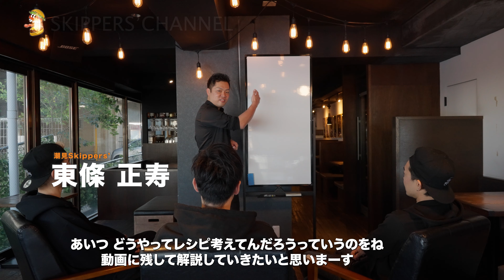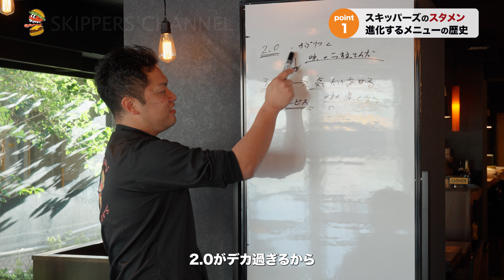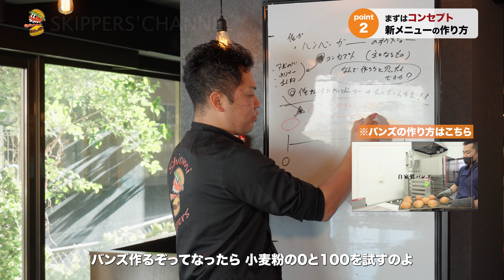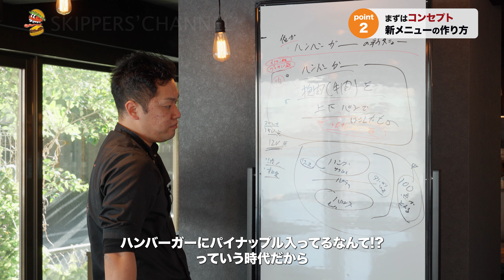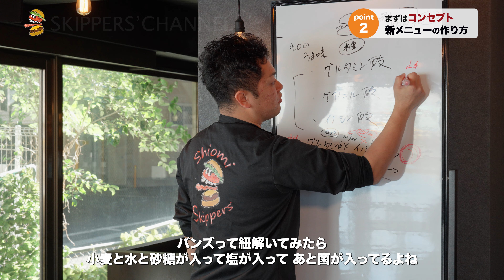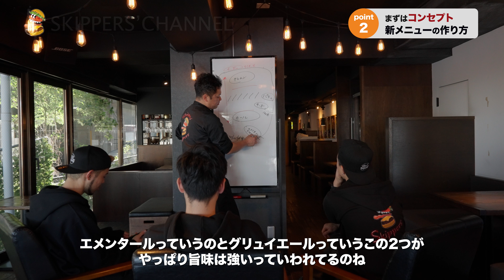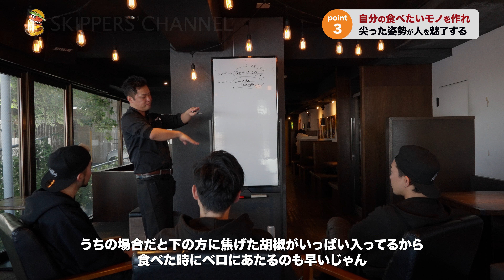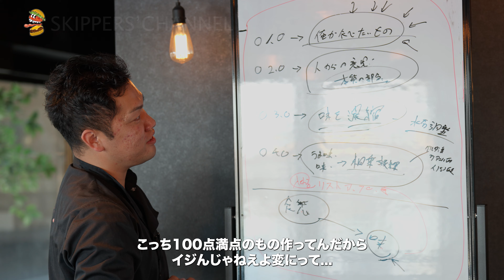潮見スキッパーズのメニューはこう作ってます！！【新メニュー開発のロードマップ全公開します】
【旨味成分表】

【ハンバーガーバンズの作り方教えます】

ーーーーー

ここでしか体験できないものがある！

潮見SKIPPERS’

〒135-0052
東京都江東区潮見2-1-10メゾンデラメール１階
JR京葉線 潮見駅より 徒歩約2分

定休日無し（日曜日はランチ営業のみ）
11時00分~14時30分（LO）
18時00分~21時00分（LO）

ーーーーー

潮見Skippers'のイマを知る！
”今まさにこれから行こうとしてる人”に
ピンポイントで役立つ情報を発信

表では話せないコアファンの集まり
非公開グループだからこそ話せる事がある！

★一緒に世界を狙う仲間を募集しています！

★お家でスキッパーズが体験できる！